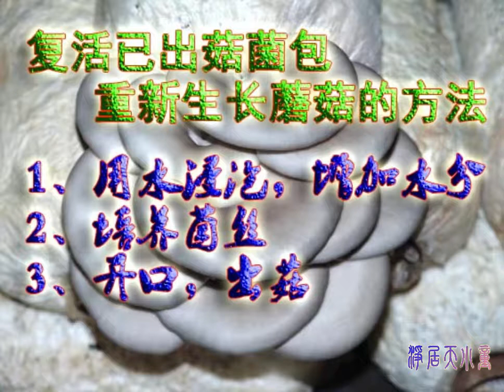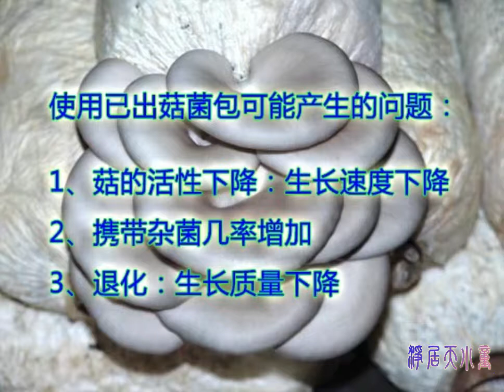复活已出菇菌包重新生长蘑菇的方法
本片介绍如何将采摘2~3次后的失去活性的菌包，重新复活，使之重新生长蘑菇。